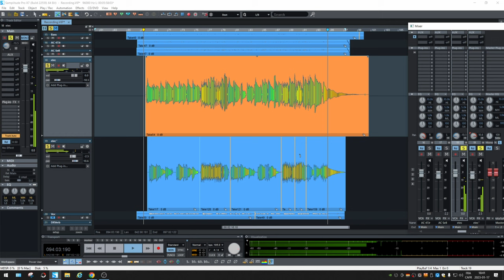Complete production 4 : Recording electric guitar